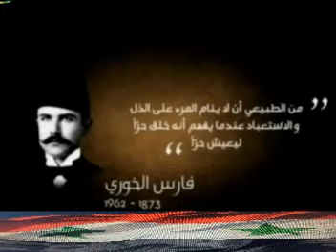Faris Al-Khoury فارس بيك الخوري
نفحات من تاريخنا المشٰرِّف
فارس بيك الخوري